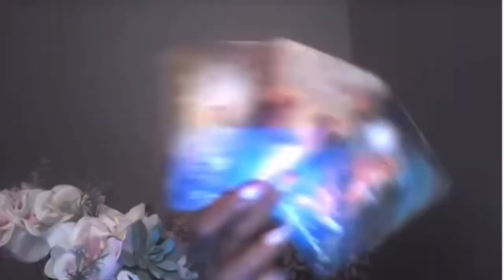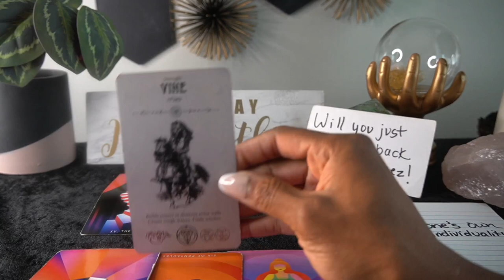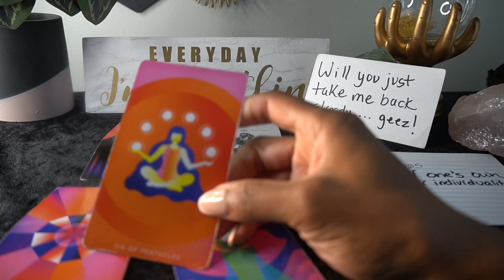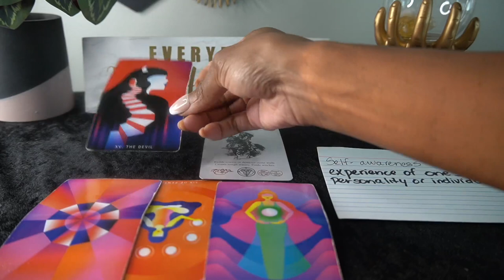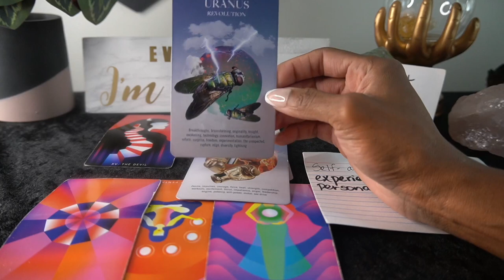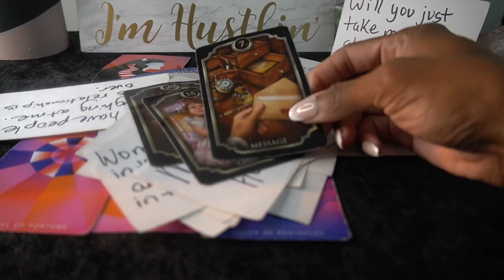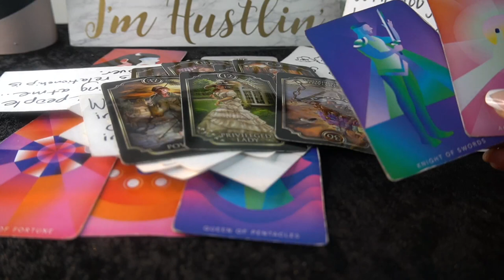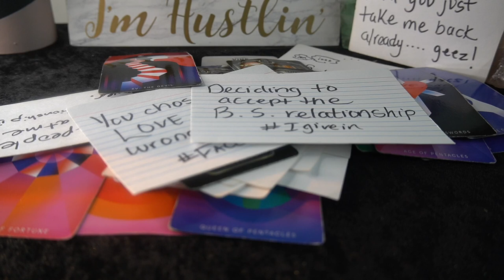AQUARIUS SEPT. '22-CONFUSED ABOUT THE EX? THIS IS WHY THE EX KEEPS COMING BACK